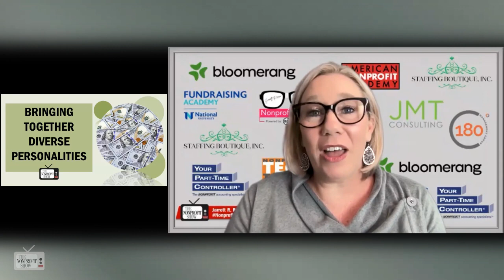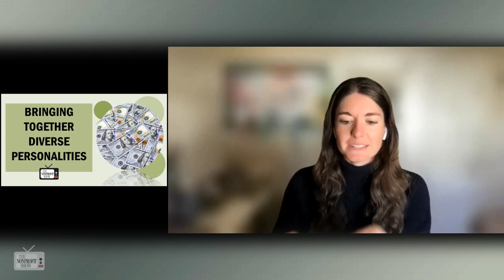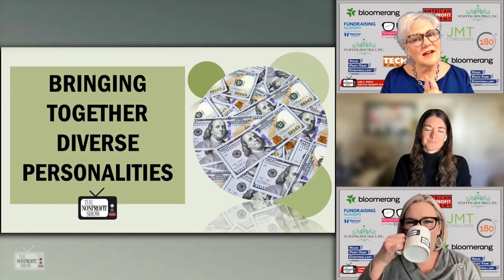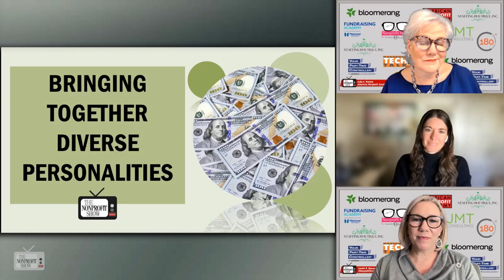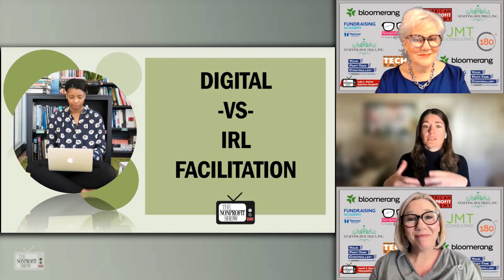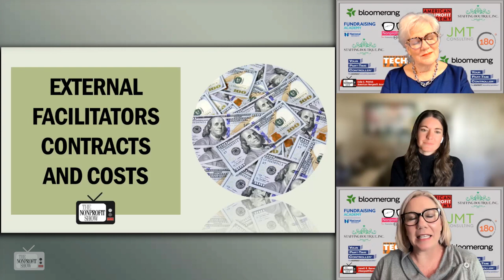How Nonprofits Can Use Facilitators!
Abby Wilkymacky, founder of MindFlower Studio, joins us to shed light on the role of professional facilitators in nonprofit organizations. As an advocate for mindful facilitation, Abby provides wise perspectives on the importance of bringing in external facilitators to guide key discussions and strategic processes.

Abby highlights the essence of facilitation, emphasizing its role in easing processes, fostering collaboration, and driving innovation within nonprofit settings. She describes her role as a graphic facilitator, utilizing visuals to aid understanding and navigate complex conversations, thereby enhancing problem-solving and strategic planning efforts.

One key insight Abby shares is regarding the neutrality of external facilitators. She emphasizes how their impartiality brings fresh perspectives and enables them to guide discussions without biases or preconceptions, ultimately fostering a more inclusive and productive environment.

Throughout the interview, Abby addresses various aspects of facilitation, from navigating diverse personalities within boards and staff to adapting to the evolving landscape of virtual meetings. She underscores the importance of setting a conducive culture for engagement, whether in-person or digital, and provides tips for maximizing participation and collaboration.

In discussing the financial aspect of hiring facilitators, Abby highlights the wide range of costs associated with facilitation services, emphasizing the need for customized solutions tailored to each organization's unique needs and goals, and shares words about the potential for funding support from foundations and other sources, making facilitation accessible to nonprofits of all sizes.

Abby's passion for empowering organizations through facilitation is evident throughout the interview, as she leaves with a compelling message: "Facilitation is not just about getting back to business; it's about how we do business." Abby's dedication to mindful facilitation serves as a beacon for nonprofits looking to navigate complexity, foster collaboration, and achieve their mission-driven goals.

You can also listen to the show on your favorite podcast channel. The American Nonprofit Academy provides news, inspiration, and training for the entire nonprofit and social impact community.